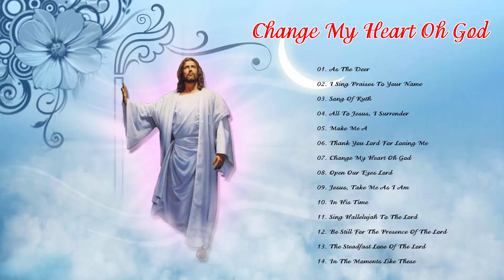Change My Heart Oh God - Music Of The Mass - Best Catholic Offertory Hymns For Mass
01. As The Deer
02. I Sing Praises To Your Name
03. Song Of Ruth
04. All To Jesus, I Surrender
05. Make Me A
06. Thank You Lord For Loving Me
07. Change My Heart Oh God
08. Open Our Eyes Lord
09. Jesus, Take Me As I Am
10. In His Time
11. Sing Hallelujah To The Lord
12. Be Still For The Presence Of The Lord
13. The Steadfast Love Of The Lord
14. In The Moments Like These